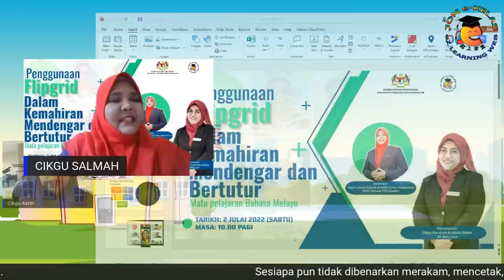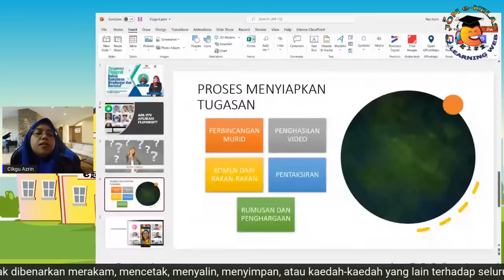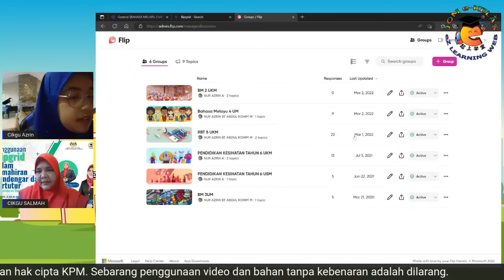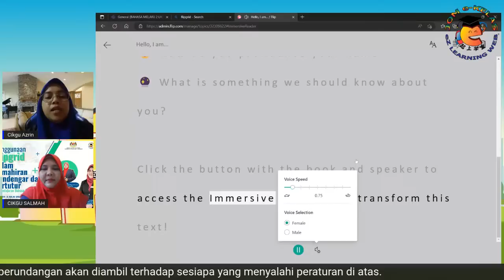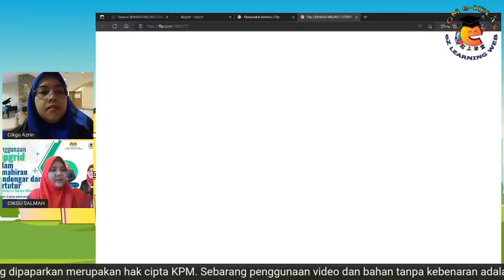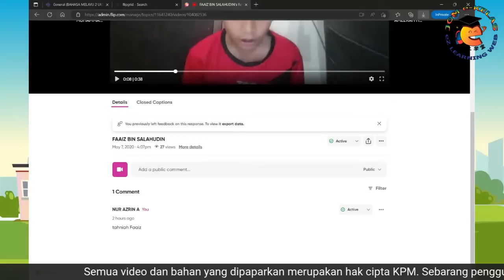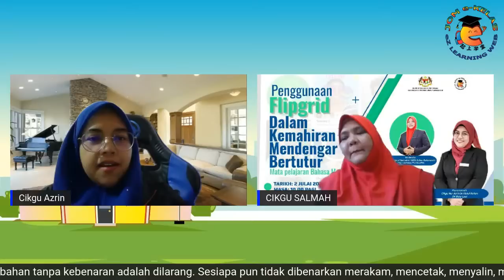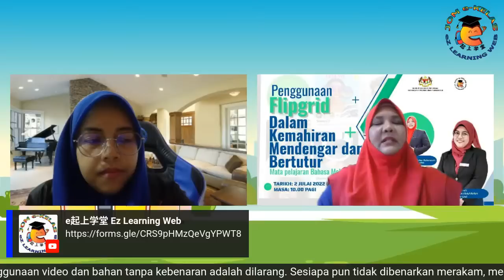Penggunaan Fligrid dalam Kemahiran Mendengar dan Bertutur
Assalamualaikum wbt & Salam Sejahtera

Siri Webinar eZ-learning |
Penggunaan Flipgrid dalam Kemahiran Mendengar dan Bertutur Mata Pelajaran Bahasa Melayu

🗓 2 Julai 2022 (Sabtu)
⏰ 10.00pagi
📍 YouTube Channel eZ-LearningWeb

🕹Anjuran ⏩ Pejabat YB Timbalan Menteri Pendidikan 1 YB Dato' Mah Hang Soon

🤝 Kerjasama ⏩ Bahagian Pembangunan Kurikulum (BPK) KPM

📝 Seluruh warga pendidik adalah dijemput untuk turut serta

Penceramah:
Cikgu Azrin
SK Batu Laut
Guru Peneraju Generasi Digital (Microsoft Influencer)

Moderator:

Hajah Ummal Salmah bt MSM Sultan Dulkarunain
SISC+ Bahasa PPD Muallim

✅Kongsikan pautan ini kepada Warga Pendidik di KPM, JPN, PPD dan sekolah masing-masing

✅Kehadiran guru yang mengikuti sesi perkongsian ini akan direkodkan dalam SPLKPM. Link kehadiran SPLKM akan diberikan semasa sesi perkongsian tersebut berlangsung.